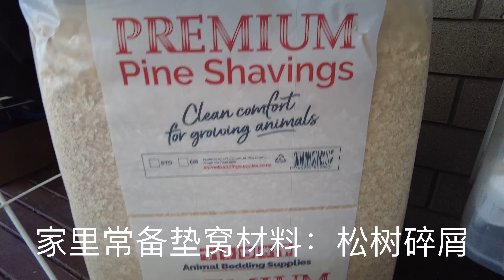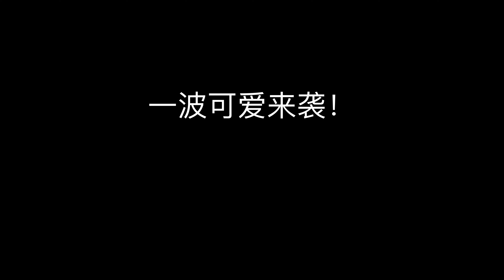孵小鸡系列：照蛋做比超发现小鸡已经啄破蛋膜，一批小可爱来袭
又在孵蛋，忘记写下日期，照蛋做比超发现几只小鸡已经啄破蛋膜。
阳光新西兰这个频道主要展示我和我的家人在新西兰的农场生活。本人非常喜欢养羊和养鸡，所以给大家介绍了很多养殖的经验分享。

我还非常喜欢园艺尤其是种植，希望把这两者良好的结合起来，使自己的菜园和花园融为一体，既美观又实用。

因为我的职业是护士，自己又生了三个孩子，所以又掺杂了一些健康尤其是孕产方面的心得分享。

内容五花八门，丰富多彩，目的是想更全面的展示我们80后移民新西兰的生活。视频都经过我精心的剪辑配乐，也是我用心的记录孩子们成长的点滴的视频日记。希望大家也能够喜欢和分享我们的快乐。

我的音乐素材网站： （一个月免费试用）